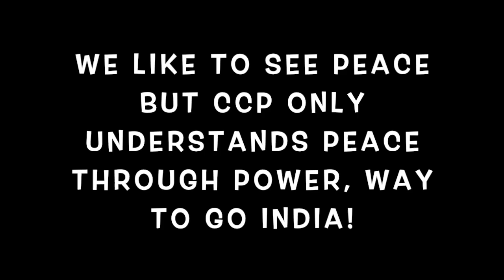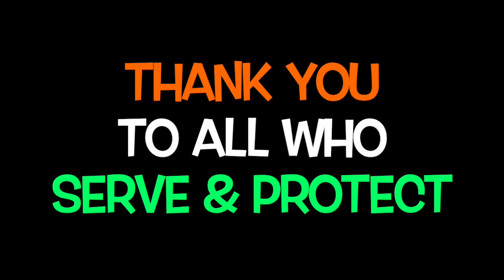CHINA WANTS PEACE ? INDIAN ARMY'S AMAZING RESPONSE / JAN FAMILY OPINION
As requested by our subscribers we have reacted on this content. This is our personal opinion and current events at the India and Chinese border. We hope peace prevails and thankful for India's responsive soldiers. Jai Hind!